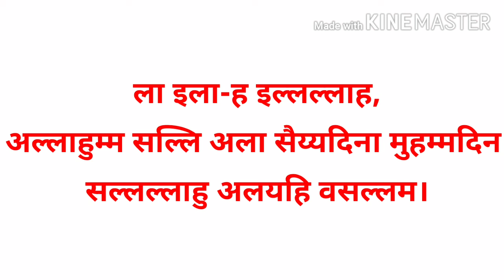गुनाहो की मगफिरत करने वाला दुरुद शरीफ।।GUNAHO KI MAGFIRAT KARNEWALA DURUD SHRIF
Is durud sharif ko durud Sharif ka majamua me se liya gaya he.

Jiska murtlib kiya he kari ahmad ali saheb ( flahi)